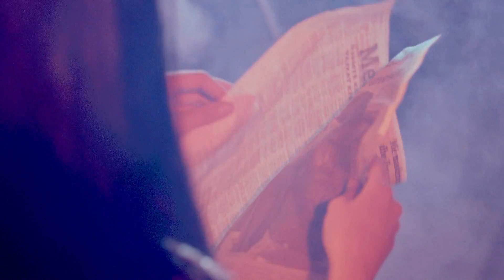ANDOS & Eugent Bushpepa - Addiction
Music and Lyrics by: ANDOS
Video by: MAX Production